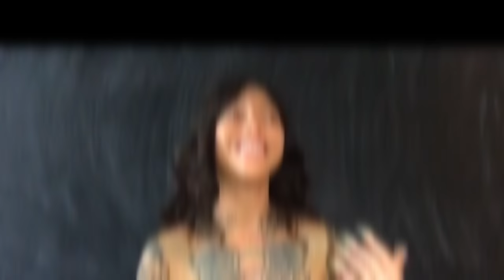'Money Can't Buy Taste' The Best and Worst Celebrity Tattoos | Tattoo Artists React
Money can buy a lot of things, but it can’t buy taste. We’ve seen this over and over again in the tattoos worn by the world’s most famous celebrities. With all of that money, power and access, celebrities have no excuse getting bad tattoos. But for every celeb that gets things right—looking at you, Cardi B— there are a hundred Justin Biebers. This week our panel goes off on celebrities who have made horrific tattoo choices, while praising those few that have impressed us along the way.

Normally we film Tattoo Artists React at a tattoo convention. We spend two days running around, grabbing people from their booths and asking them a bunch of different questions. COVID obliterated all of our plans, but we pressed on! During lockdown the only way the Inked team talked to each other was via video chat, so we figured, why not do the same thing for our beloved Tattoo Artists React series. Naturally, there were some challenges. It’s a little awkward not being in the room with our friends. And everybody’s home technology set-up is wildly different, so the perfectionist in us was a bit peeved about video quality. That being said, connecting and speaking with some of our favorite tattooers was invigorating. It was especially nice to talk about all of the nutty experiences that take place in tattoo shops around the world at a time when they were all closed. This season looks a lot different from any of the prior seasons, but that’s OK. You’ll still be laughing until your insides hurt at Kelly’s stories, you’ll still coo at every pet that ends up on screen and you’ll still be able to argue with each other in the comment section. New episodes will be posted every Friday. This is Tattoo Artists React - Pandemic Edition.